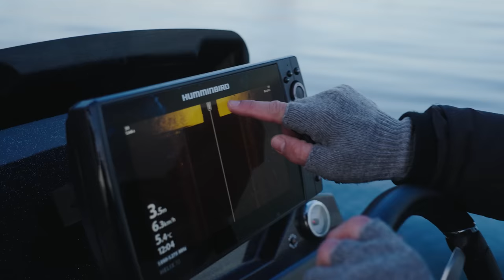Angler fängt größten Barsch seines Lebens 😱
In dieser Folge ist Dustin mit Felix und dem neuen Nays-Mitarbeiter Julien unterwegs. Das Ziel ist es, Julien zu seinem neuen Barsch-Rekord zu führen. Vor vielen Jahren konnte er einen 42 Zentimeter langen Barsch an seinem Hausgewässer fangen, doch jetzt ist es Zeit für einen neuen PB!
Ob die PB-Knacker erfolgreich sind und was sonst noch alles auf dem Nitro Z21 passiert, seht ihr in dieser Folge von First Cast TV!

Tackle:
Dustin
Spinning
Rute: NAYS ONE -20g, 2,35 m
Rolle: Shimano Stella FK C3000
Schnur: Stroft GTP Typ S

Casting:
Rute: NAYS ONE -18g
Rolle: Shimano Curado K MGL
Schnur: Stroft Typ E

Felix
Rute: CMW Spin System CP 2,25m 8-35g
Rolle: Daiwa Certate LT 2500
Schnur: Stroft Typ S

Julien
Casting
Rolle: Daiwa Alphas SV TW
Schnur: Shimano Kairiki 4

Spinning
Rute: Nays One -20g
Rolle: Shimano Stradic FL 2500
Schnur: PowerPro

Die Gewinner des Gewinnspiels sind chris_wildlife, Janes Dardemann, Tobias Liedel.